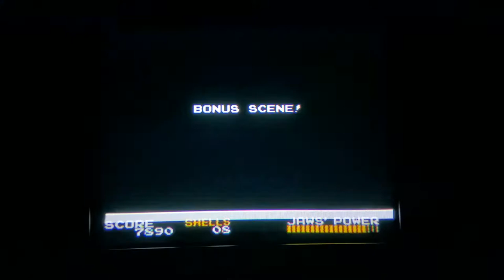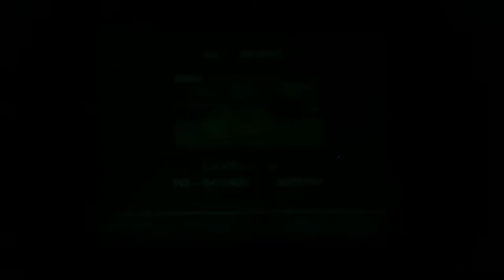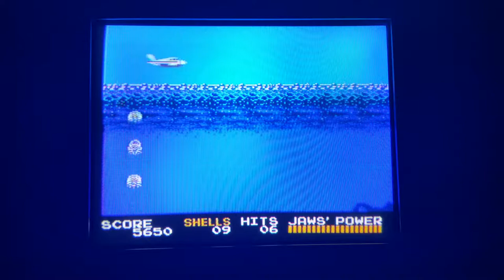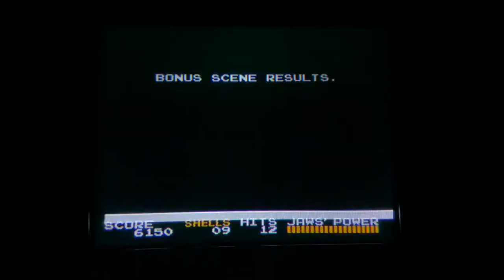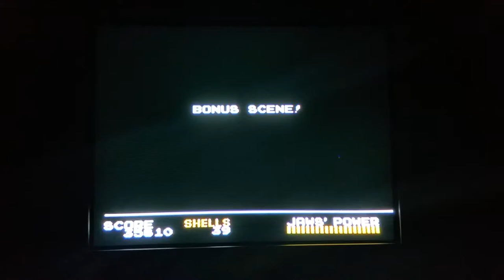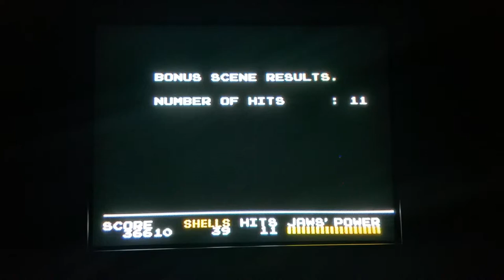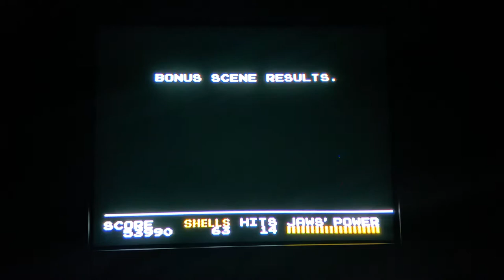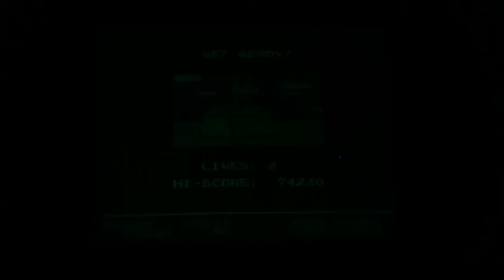Jaw mini lets play classic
Shoutouts to teenie rolf peewee and of course Patricia smith enjoy the oldness yall!

game provided by ebay vendor